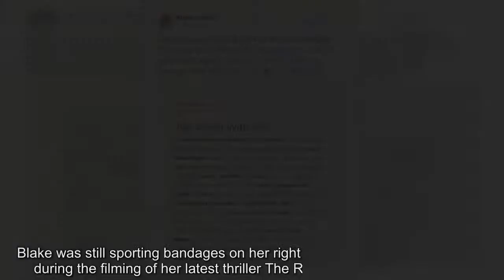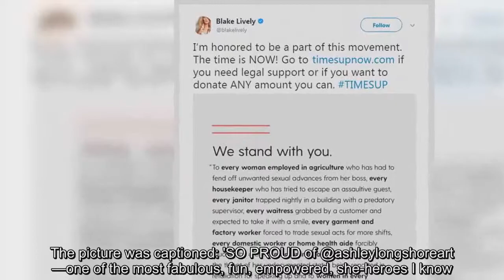Blake Lively enjoys 'Mom's night out'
She's a proud mum to two daughters, James and Ines, with husband of five years Ryan Reynolds, And Blake Lively showed how to do a 'Mom's night out' in style on Thursday as she attended the launch of the Ashley Longshore window designs in New York's Bergdorf Goodman.Posting several snaps of her look on Instagram, Blake looked as stylish as ever in a backless pink jumper and green leopard print trousers, with her long blonde tresses styled into relaxed waves.Blake was still sporting bandages on her right hand, after suffering an injury during the filming of her latest thriller The Rhythm Nation in December.But it appeared the injury was not stopping Blake from having a good time, as she posted a snap from the evening on social media.The Shallows star accessorised her look with red pointed toe shoes which could just be seen under the flared trousers, as well as a quirky sequinned lipstick clutch.Blake captioned the snaps of her outfit 'Mom's night out,' flashing the flash in the backless jumper.The star also posted a snap with artist Ashley, who showed off her own quirky sense of style in a purple and gold kimono and hand-shaped glasses.The picture was captioned: 'SO PROUD of @ashleylongshoreart —one of the most fabulous, fun, empowered, she-heroes I know.She’s one of my favorite artists.And now a dear friend.(Yes I stalked her too).Love you.Huge congrats on taking over @bergdorfs!' Ashley also posted a playful snap with Blake on Instagram, writing: 'GRATEFUL!@blakelively you are my ❤️ !! Thank you for your enthusiasm for the arts!!!' Blake's appearance at the event came days after pledging her support for the Time's Up movement, writing a poignant message to her fans on Instagram.Captioning the Time's Up image she wrote: 'WOMEN AND MEN join us.'.